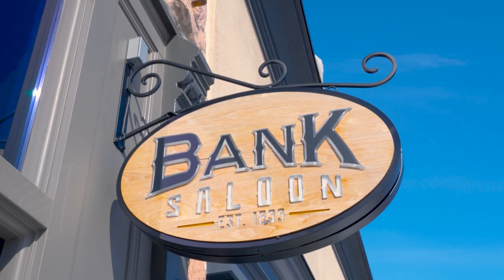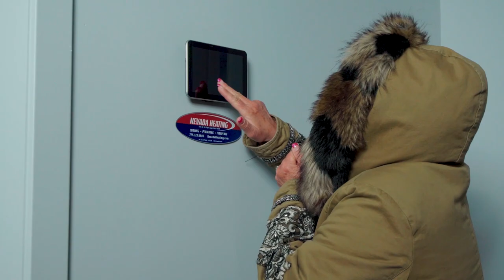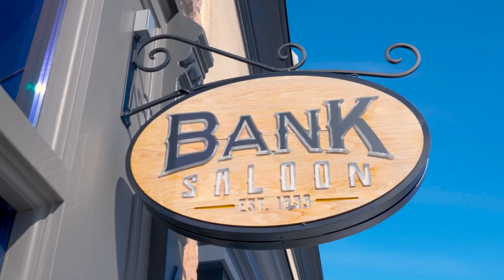Nevada Newsmakers - Mar 7, 2023 - Congressman Mark Amodei, CD 2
Guest: Congressman Mark Amodei, CD 2